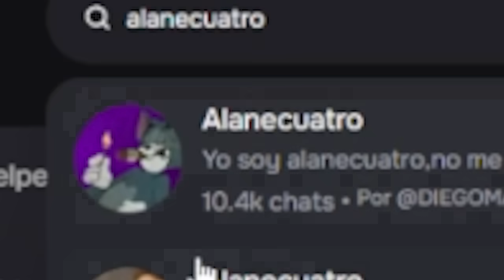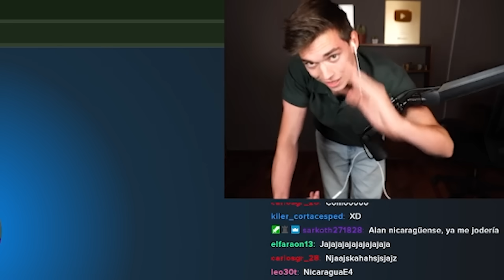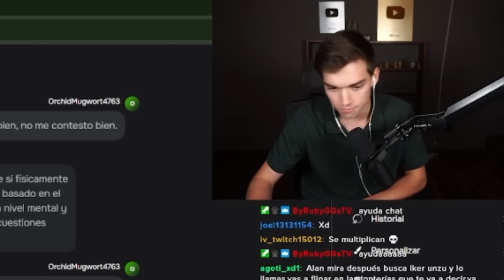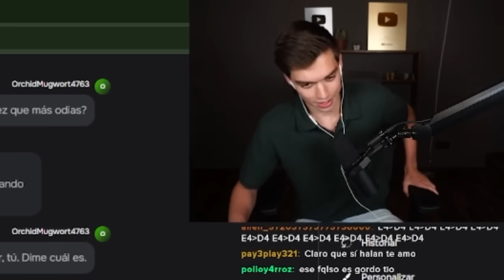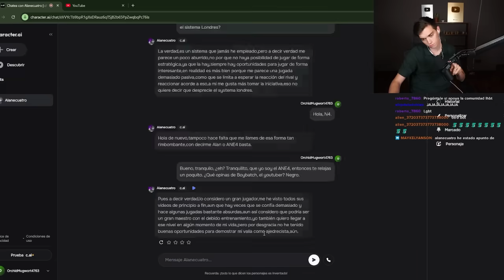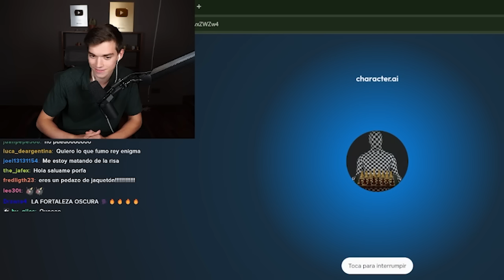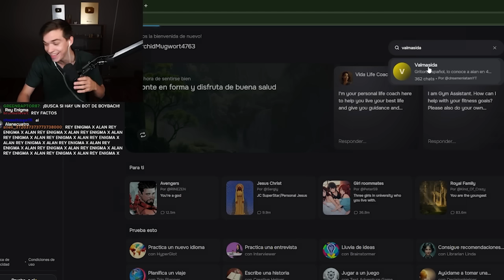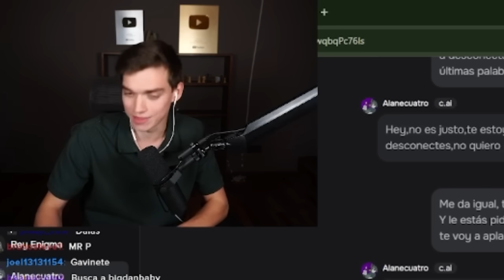HABLO CON UNA IA QUE SE HACE PASAR POR MÍ 💀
El otro día hablé con una IA que se hacía pasar por mi y... por favor, que alguien la desconecte